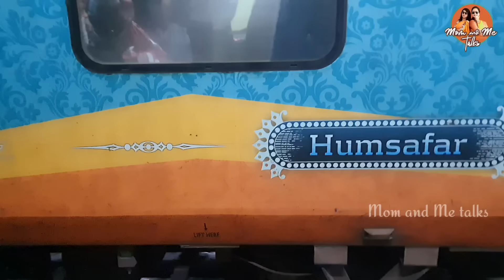పిల్లలు నేను ఛలో తిరుపతి|అనుకున్నది ఒకటి అయ్యింది ఒకటి|Train తెచ్చిన తంటాలు|అర్ధరాత్రి దాటినా రాలేదు